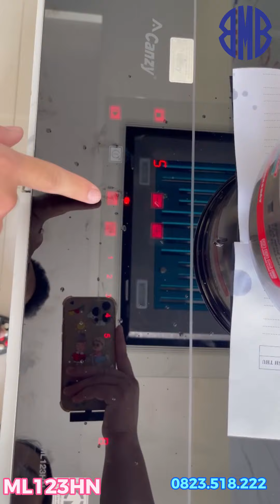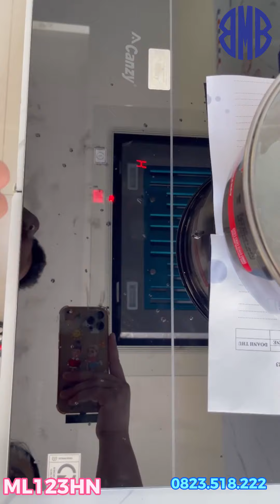BMB Official - Review bếp từ Canzy ML123HN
Bếp từ Canzy CZ ML123HN sở hữu 2 vùng nấu tiện dụng, được thiết kế hiện đại cùng nhiều tính năng vượt trội, giúp không gian bếp nhà bạn thêm nổi bật, sang trọng. Sản phẩm được nhập khẩu nguyên chiếc, tư vấn miễn phí, vận chuyển và lắp đặt toàn quốc.

Thông tin của bếp từ Canzy CZ ML123HN
Mã sản phẩm: CZ ML123HN
Loại sản phẩm: Bếp từ Canzy
Danh mục: Bếp từ
Thương hiệu: Canzy
Bảo hành: 3 năm
Xuất xứ: Malaysia
Đặc điểm nổi bật của bếp từ Canzy CZ ML123HN
Bếp sở hữu 2 vùng nấu từ tiện dụng, lắp đặt âm bàn làm tăng lên vẻ đẹp trong không gian bếp của gia đình bạn.
Sử dụng mặt kính Kang’er bo viền nhôm 4 cạnh có khả năng chịu lực, chịu nhiệt, chống trầy xước, dễ dàng vệ sinh sau mỗi lần sử dụng.
Bảng điều khiển cảm ứng hiện đại với 8 mức độ, dễ dàng thao tác sử dụng
Màn hình điều khiển cảm ứng rõ ràng và dễ sử dụng, cho phép bạn dễ dàng chọn các chế độ nấu nướng khác nhau như nấu sôi, hâm nóng, nướng, chiên, hay hầm. Ngoài ra, bếp còn có tính năng tự động tắt nguồn khi không sử dụng trong một thời gian nhất định, giúp tiết kiệm năng lượng và an toàn hơn.
Tính năng tự ngắt khi sôi hết nước, giúp bảo vệ an toàn cho người dùng. Ngoài ra, chế độ sôi liu riu ở nhiệt độ thấp cũng được bếp từ Canzy CZ ML123HN hỗ trợ, giúp nấu nướng một số món ăn đặc biệt một cách dễ dàng và tiện lợi.
Tính năng an toàn của bếp từ Canzy CZ ML123HN
Chức năng hẹn giờ: Chức năng hẹn giờ độc lập cho từng vùng nấu. Bạn chỉ việc lựa chọn thời gian sau đó hẹn giờ tắt để bếp tự động nấu. Khi bạn quay lại thì công việc nấu đã hoàn thành giúp bạn tiết kiệm được thời gian để làm những việc khác.
Khóa phím trẻ em: Khi kích hoạt chế độ khóa phím trẻ em thì toàn bộ bảng điều khiển sẽ được ẩn đi. Chức năng này giúp ngăn ngừa trẻ nhỏ có vô tình chạm tay vào bếp thì cũng không điều khiển được. Khi bạn muốn điều khiển lại bếp thì phải mở khóa trên bảng điều khiển. Hoặc chọn lại vùng nấu với chế độ tự động khóa.
Chức năng chống tràn: khi bếp phát hiện có hiện tượng tràn trong khu vực điều khiển bếp sẽ tự động ngắt và có âm thanh cảnh báo. Sau đó bạn có thể lau sạch chúng dễ dàng mà không lo bị bỏng.
Tự động nhận diện đáy nồi: Bếp có chế độ tự nhận diện kích thước xoong nồi nấu. Chỉ làm nóng vùng đáy nồi giúp tiết kiệm điện năng.
Chức năng nấu siêu nhanh Booster: giúp bạn lựa chọn mức công suất cao nhất. Dùng khi cần tăng nhiệt nhanh cho món ăn, giúp món ăn lưu giữ được hương vị độc đáo.
Hệ thống bảo vệ an toàn quá nhiệt, quá áp: đảm bảo an toàn cho nguồn điện của gia đình bạn.
Thông số kỹ thuật của bếp từ Canzy CZ ML123HN
Kích thước bề mặt: 730 x 430 mm
Kích thước khoét đá: 670 x 385 mm
Bếp từ trái Booster Max: 3000W
Bếp từ phải Booster Max: 3000W
Điện áp: 220-240V/50-60Hz